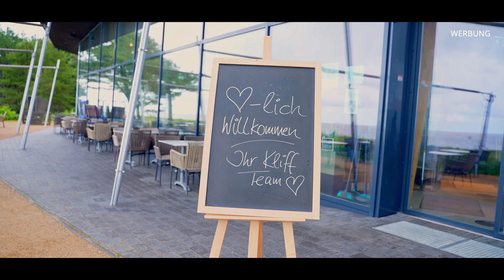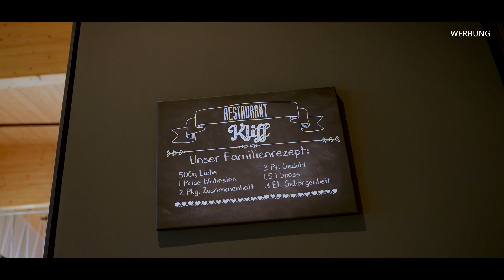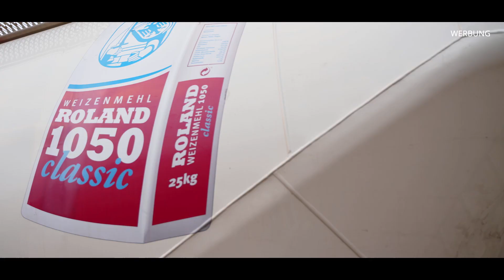Wir sind stolz auf unsere Mitarbeitenden - Bäckerei & Konditorei Itjen - Mitgliederportrait S01 F02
In diesem Mitgliederportrait stellen wir euch die "Bäckerei & Konditorei Iten vor"
Die Bäckerei Konditorei Itjen gibt es seit 1912 in Cuxhaven. Inzwischen wird der Betrieb in 4. Generation Von Jörg Itjen und seiner Frau geführt. Hier werden die Brote, Brötchen, Torten und belegte Brötchen mit viel Leidenschaft von den Mitarbeitern hergestellt. Ein Restaurant mit bester Lage am Sahlenburger Strand kann die Familie Itjen als ihr eigen bezeichnen, und zwar das Restaurant Kliff. Hier kann man mit einem einzigartigen Blick auf das Wattenmeer vom leckeren Mittagstisch bis hin zur abwechslungsreichen Abendkarte seine kulinarischen Wünsche erfüllen lassen.

Ihr findet uns auch unter folgenden Links